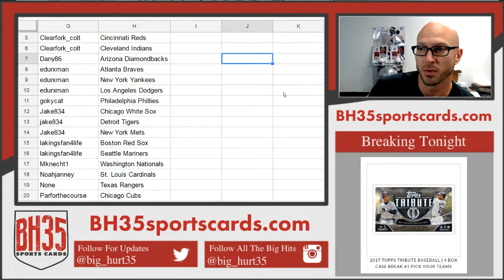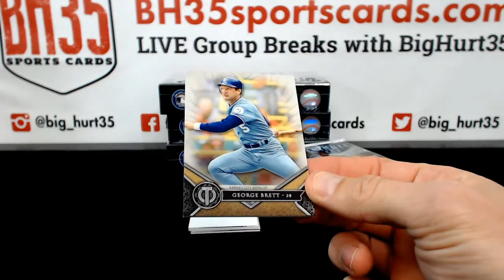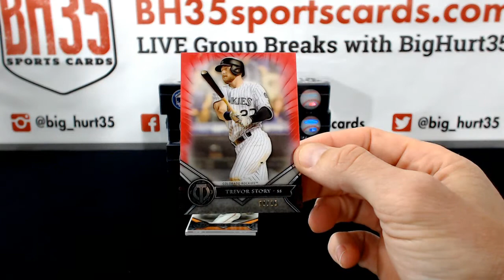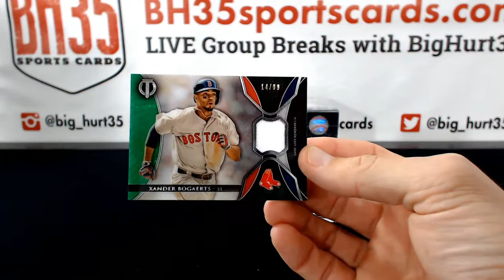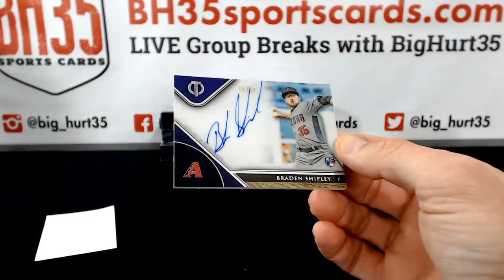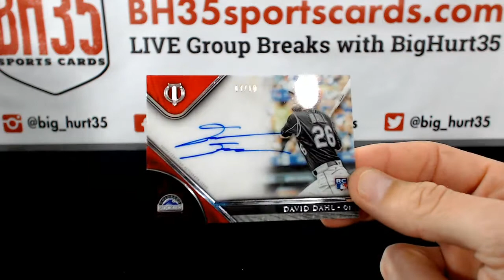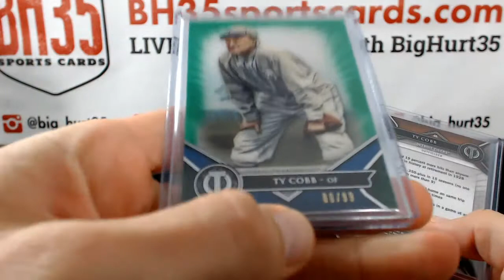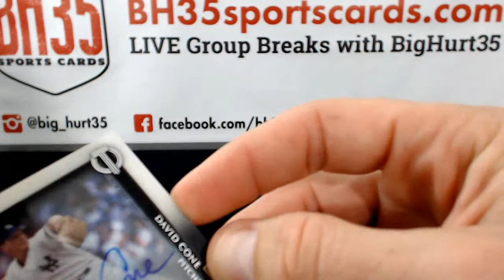2017 Topps Tribute Baseball | 4 Box Case Break #1 Pick Your Teams